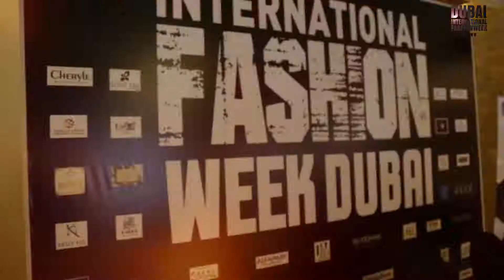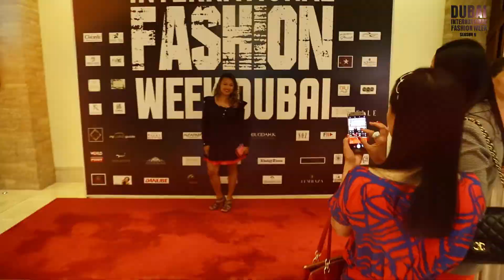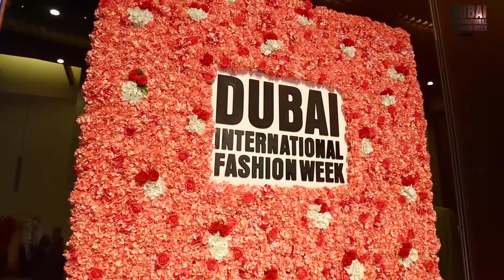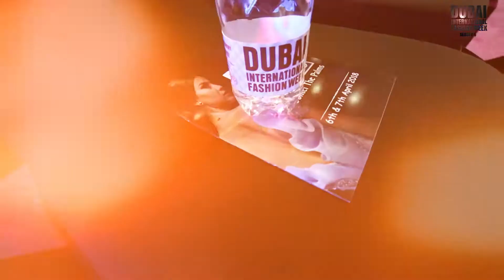International Fashion Week Dubai Season 6- Promo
International Fashion Week Dubai Season 6
Date - 5th to 7th April 2018
Venue- Sofitel the Palm, Jumeirah, Duba
A Grand Super Show, with the participation of international designers from various countries, super Models, Celebrities and supported by the private office of H. R. H. Sheikh Tahnoon Bin Saeed Bin Tahnoon Al Nahyan, represented by His Excellency Zulfiquar Z Ghadiyali. Approx 2000 Fashionistas attended the show.